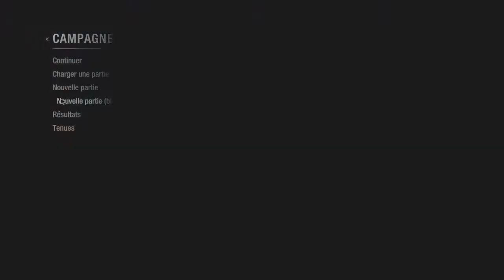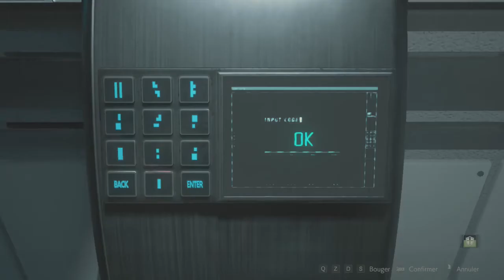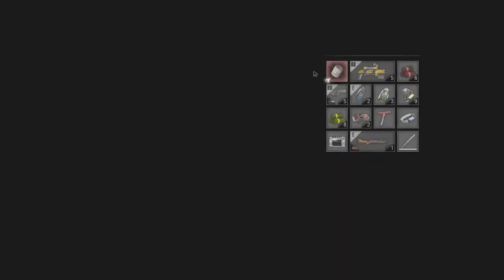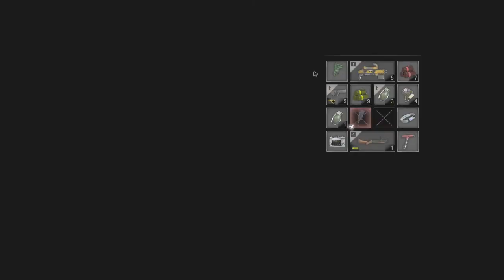Resident Evil 2 - Claire A Standard S+ Minimaliste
Petit S+ qui va bien avec Claire A Standard et comme j’aime les défis, je fais minimaliste en même temps (ne pas ouvrir le coffre une seule fois).

Précision 1:38 : en 120 FPS je dois baisser les graphismes à fond alors qu'en 60 je peux les remonter :-)

Bon visionnage.

ME SOUTENIR

ME SUIVRE

MON PC

Processeur : AMD Rysen 7 2800X
RAM : 2x8Go DDR4 3200
Carte Graphique : AMD RX vegas 56

MES LOGICIELS VIDEOS

LOGICIELS SPEEDRUN RE2R